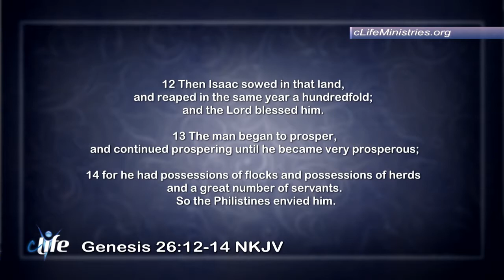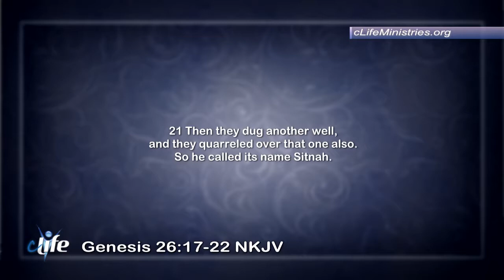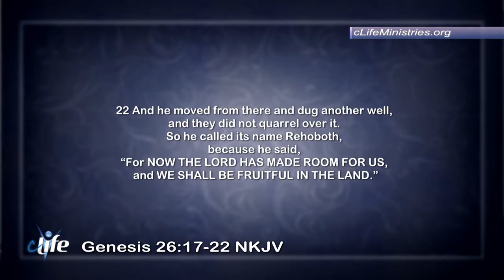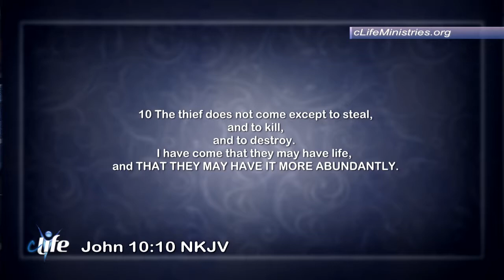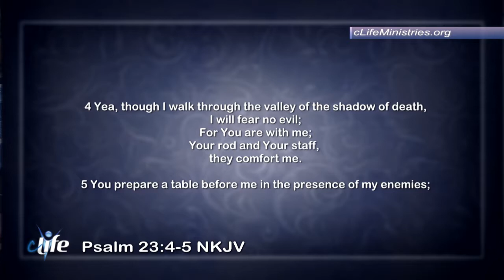"Stolen!" Dr. James Daryl Chesser September 7, 2018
Do you feel like things are being stolen from you?  Or is it part of God's will? Find out more on this episode of cLife TV with Dr. Daryl!